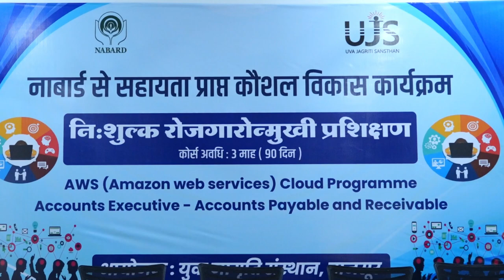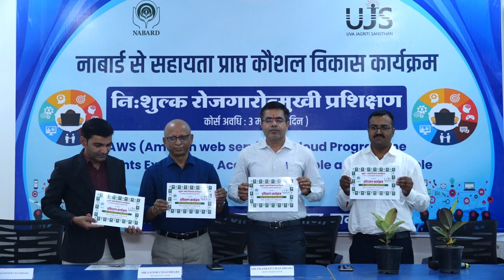Nabskill NABARD | नए जमाने में कैरियर के लिए जरूरी है नई स्किल सीखना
ग्रामीण क्षेत्र के युवाओं को रोजगारोन्मुखी प्रशिक्षण प्रदान करने का नाबार्ड का सुनहरा प्रयास

 नए जमाने में कैरियर के लिए जरूरी है नई स्किल सीखना

आज दिनांक 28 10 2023 को युवा जागृति संस्थान प्रभु भवन पर नाबार्ड से सहायता प्राप्त निःशुल्क रोजगारोन्मुखी प्रशिक्षण कार्यक्रम का शुभारंभ किया गया है कार्यक्रम में लगभग 150 युवाओं ने भाग लिया कार्यक्रम के मुख्य अतिथि नाबार्ड के जिला विकास प्रबंधक प्रदीप चौधरी, क्लाउड टेक्नोलॉजी विशेषज्ञ ओमवीर चौधरी, एसबीआई बैंक अलवर से सतीश चौधरी, युवा जागृति संस्था सचिव गोकुल सैनी, संरक्षक गिर्राज प्रसाद सैनी की उपस्थिति में मां शारदे के समक्ष दीप प्रज्जवलित कर किया गया नाबार्ड के सहायक महाप्रबंधक चौधरी जी ने बताया कि नैब स्किल् कार्यक्रम के अंतर्गत युवाओं कोAWS(Amazon Web services)  cloud programme accounts executive -Accounts payable and Receivable दो प्रकार के कोर्स निःशुल्क प्रदान किए गए हैं उन्होंने बताया कि नये जमाने के साथ नई स्किल सिखना बहुत जरूरी है।